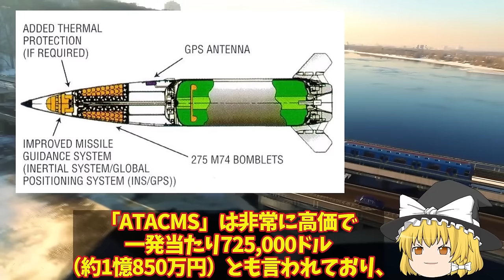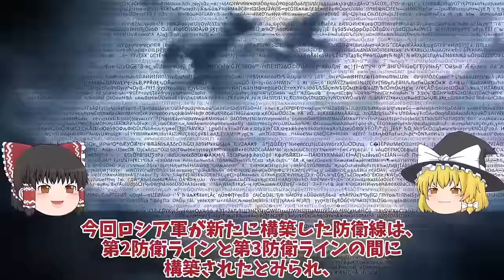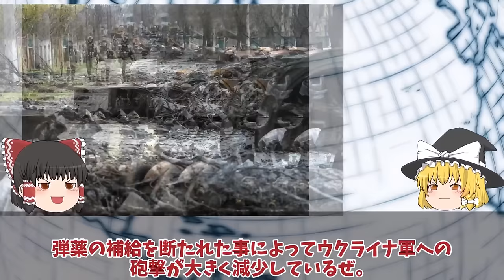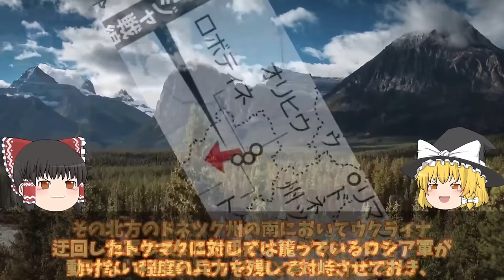【ゆっくり解説・軍事News】反転攻勢スペシャル ウ軍ピンポイント精密攻撃ハイマースで大爆発ロ軍ペルジャンシク飛行場ATACMS命中か！次はクリミア大橋MLRSで【軍事】【特集】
反転攻勢スペシャル　ウ軍ピンポイント精密攻撃ハイマースで大爆発ロ軍ペルジャンシク飛行場ATACMS命中か！次はクリミア大橋MLRSで【軍事】【特集】

1ウ軍ピンポイント精密攻撃ハイマースで大爆発ロ軍ペルジャンシク飛行場ATACMS命中か！次はクリミア大橋MLRSで攻撃開始で？

2ウ軍メルトポリでハイマース炸裂T0408幹線道路南下第3防衛ライン正面突破か！トクマク奪還でメルトポリ奪還作戦？

3ロ軍南部で撤退開始クリミア崩壊寸前T90戦車追加投入だが援軍コズ！ロ軍恐れるウ軍神風ドローン戦略？